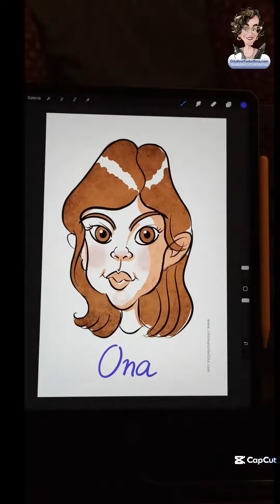Caricaturas para eventos. Cumpleaños de Alicia.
¡Celebremos los cumpleaños de una manera única y memorable! Recientemente tuve el privilegio de participar en una celebración en el restaurante Santosha de Palma, donde dibujé caricaturas en vivo para el cumpleaños de Alicia como regalo especial de su marido Peter. Fue un verdadero placer ver cómo Alicia y todos los invitados disfrutaron de este regalo único y personalizado. ¿Estás planeando un cumpleaños próximo? Considera agregar un toque de diversión y originalidad con caricaturas en vivo. ¡Contáctame para más información y reserva tu fecha hoy mismo!